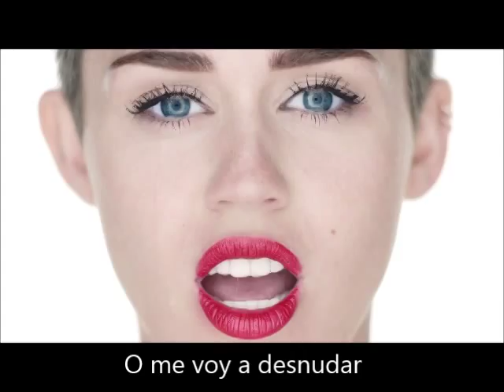Denme su Voto - Norman Quijano Ft Miley Cyrus